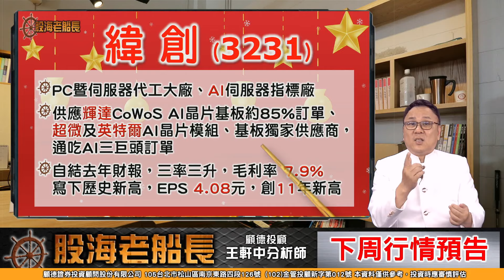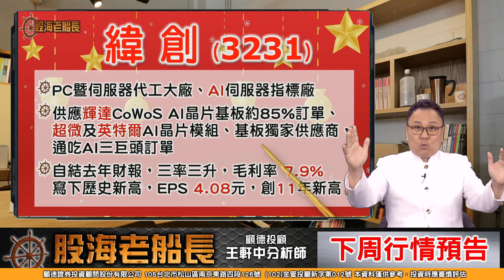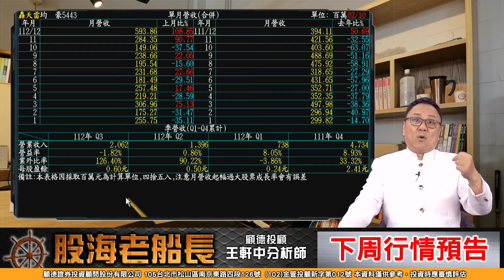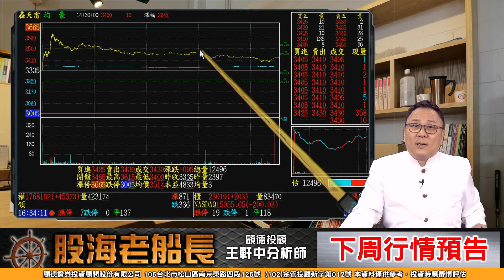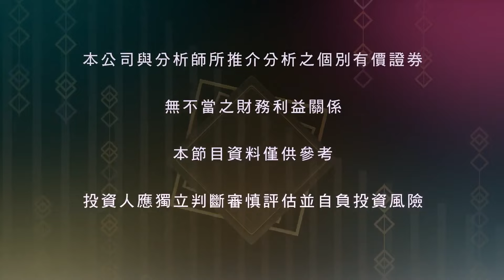2024/01/19 王軒中老師 股海老船長 下周行情預告